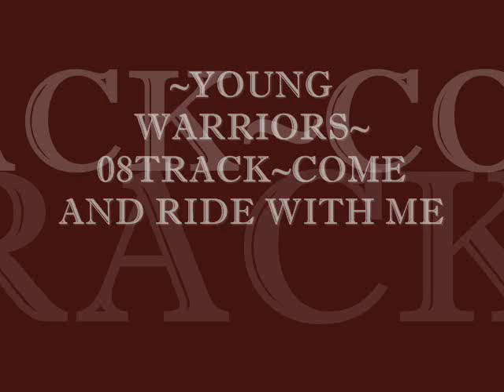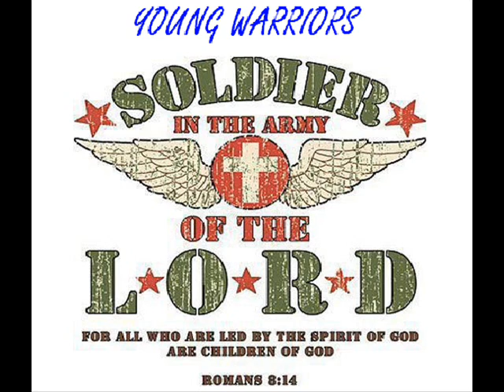08TRACK~COME AND RIDE WITH ME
~YOUNG WARRIORS~08TRACK~COME AND RIDE WITH ME.